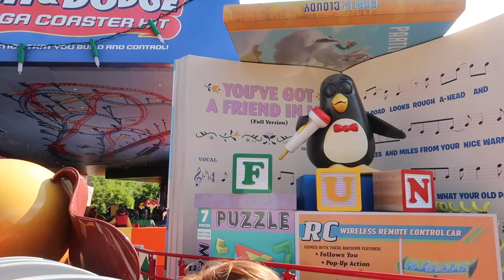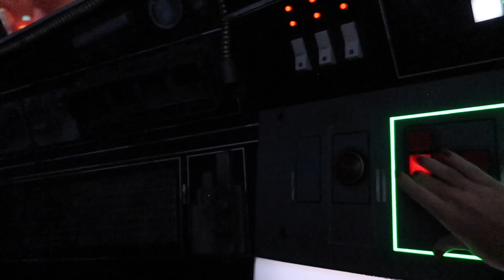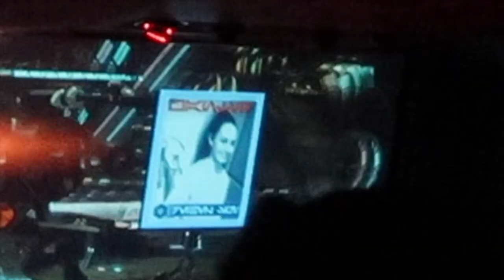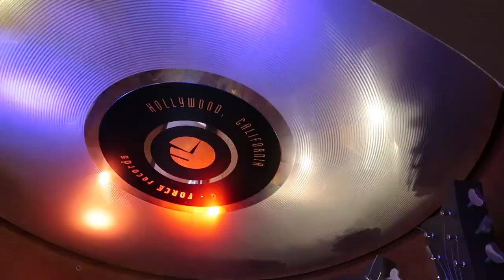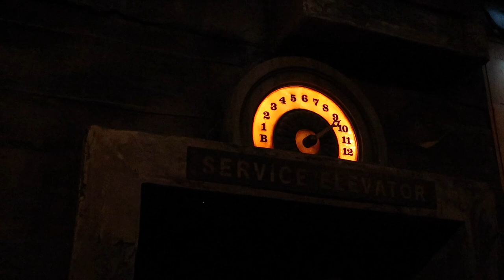Epic Disney World Family Day Part 1! Hollywood Studios | Using Genie Plus & so many rides!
It was so special having my family here in town for a Disney World Family vacation! We decided to have one big epic Disney World day and try to do as much as we could! We even bought Disney Genie Plus service for the day to utilize some lightning lanes at some attractions and skip the standby lines. One this day we ended up visiting 3 parks in one day! In this vlog of part 1 of our day we start off in Hollywood Studios where we went straight back to Slinky Dog Dash - this was my Aunt Karen and my cousin Katie's first time ever in Toy Story Land! We then used our first lightning Lane for Mickey & Minnie's Runaway Railway - another first for them! We made our way into Star Wars Galaxy's Edge and did single rider for Millennium Falcon Smugglers Run - yet another first for them! We stayed with the star wars theme and road Star Tours before grabbing lunch at the ABC Commissary. We met Chip & Dale then they did Rock n Roller Coaster and we all did Tower of Terror together! In part 2 we head to Magic Kingdom!

God Bless!
- Magical Meg